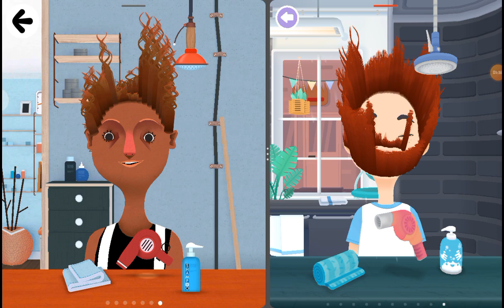Toca Hair Salon 2 VS Hair Salon 3